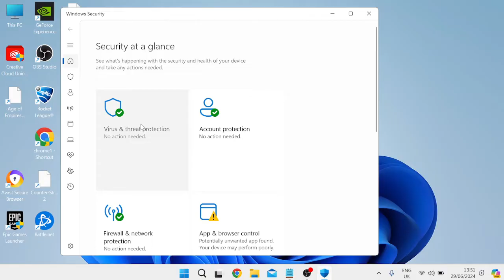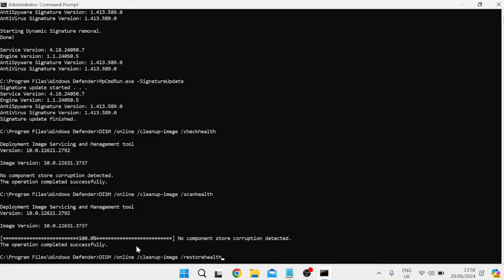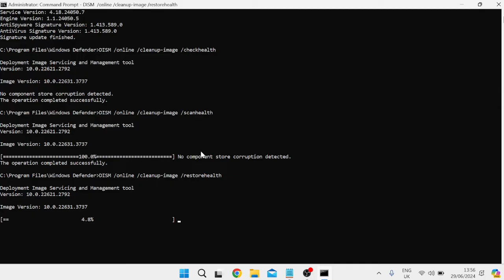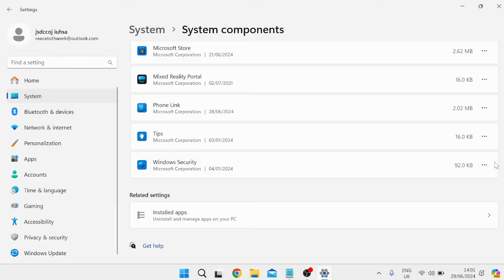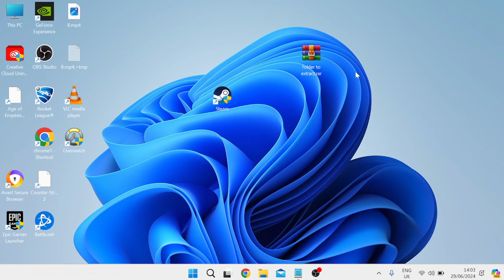FIX Virus & Threat Protection Missing From Windows Security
In this video, I will guide you through the steps to restore the missing Virus & Threat Protection feature in Windows Security. Whether you're a tech novice or an experienced user, this video provides a clear, easy-to-follow solution to get your Windows Security back to full functionality.

Commands:
cd %ProgramFiles%\Windows Defender
MpCmdRun.exe -removedefinitions -dynamicsignatures
MpCmdRun.exe -SignatureUpdate

Powershell:
Set-MpPreference -UILockdown $false